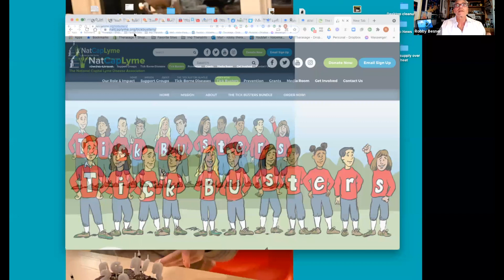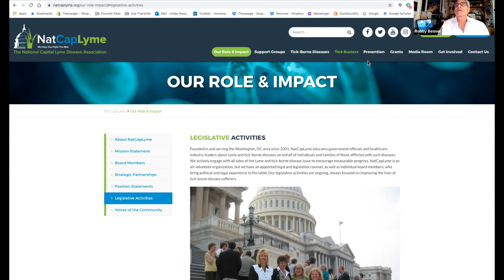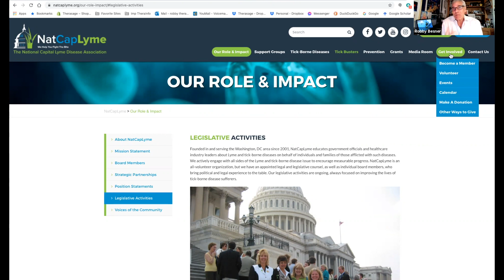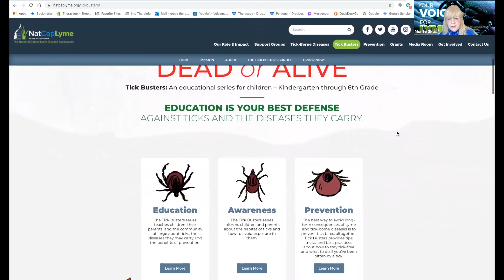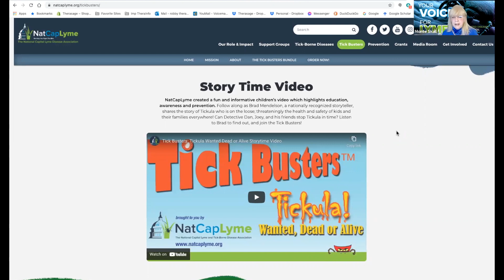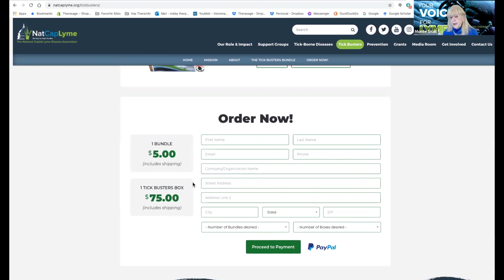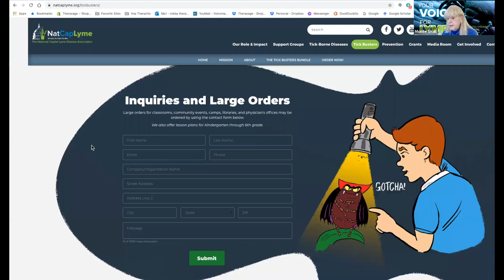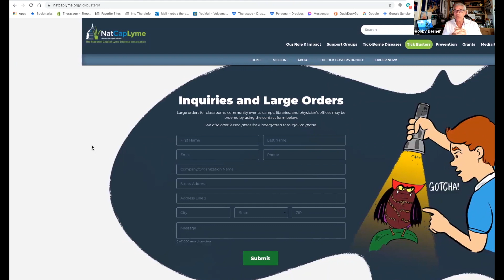29 Monte Skall Nat Cap Lyme and the Children Series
Join Robby Besner and Monte Skall

They discuss:
Your Voice for Lyme and Nat Cap Lyme
Legislation
Support Groups
And More…..

About Monte Skall:

Monte Skall is the Executive Director of the National Capital Lyme and Tick-Borne Disease Association (NatCapLyme), a non-profit organization dedicated to Lyme and tick-borne disease education, prevention, research and patient support. Bitten by a tick in 1991, it took seven years and over a dozen doctors, including a trip to the Mayo Clinic, before Monte was diagnosed and treated. For the last 15 years, she has fought for the rights of Lyme patients; a journey that has made her a nationally recognized leader in the Lyme patient advocacy community. In 2001, she helped form NatCapLyme and under her guidance and leadership, the organization has grown to include chapters throughout Virginia, and in Maryland, North and South Carolina and the District of Columbia..

Monte has testified, lobbied and educated at all governmental levels about Lyme and tick-borne diseases. She was the key organizer of an educational briefing and information program for the U.S. Congress that included all 535 congressional offices. Working with state representatives she helped to pass legislation in both Virginia and Maryland and testified in committees regarding Lyme and tick-borne diseases. Monte also served on state and county task forces in Virginia and Maryland that studied Lyme and tick-borne diseases and partnered on prevention projects with local county Health Departments. She has also worked with Federal government agencies including the Centers for Disease Control and the National Academy of Science’s Institute of Medicine.

Monte is a frequently invited speaker at area clubs and associations on the topic of Lyme disease awareness, prevention, and treatment options. She has been a hospital-trained support group facilitator at Sibley Memorial Hospital since 2001, helping patients and their families to cope with Lyme and tick-borne diseases.

Before Lyme, Monte was a professional artist and art teacher. She earned a Master of Fine Arts degree from George Washington University in Washington D.C. Since contracting Lyme disease, Monte has applied her creative talents towards finding solutions to the many problems confronting Lyme patients and their family members.